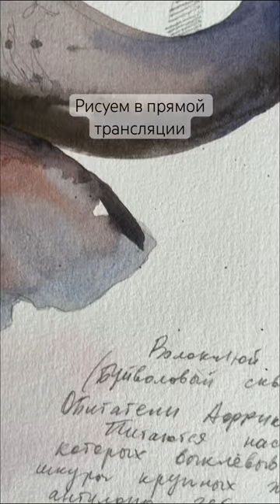В воскресенье 18.06 в 13:00 по Мск рисуем африканского буйвола и волоклюя (или буйволовый скворец).